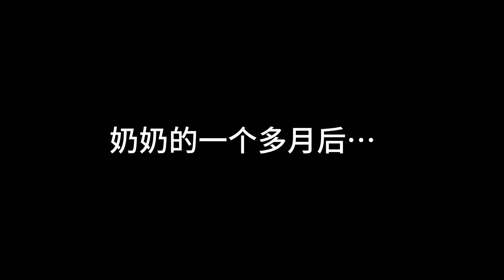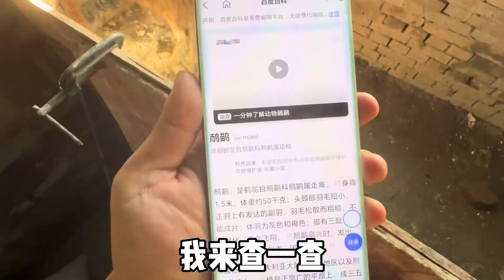当我在奶奶鸡窝里放入两只鸵鸟仔，一个月之后奶奶怀疑人生了【狗兴开箱】